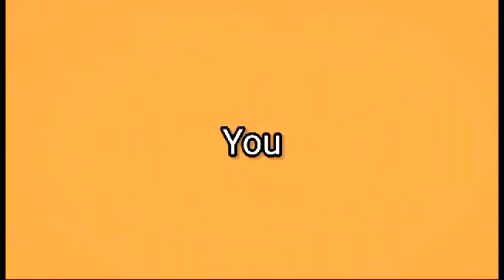Part 2 . Going round at the Zafari Zoo